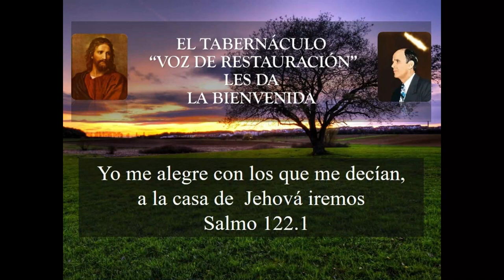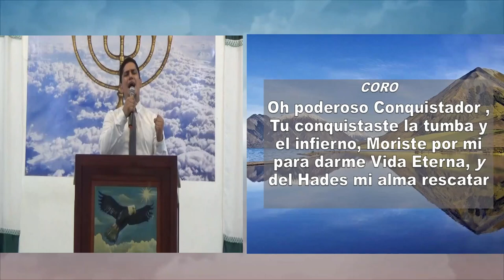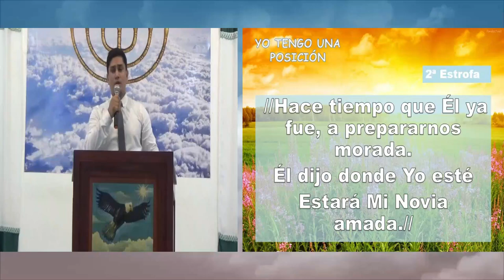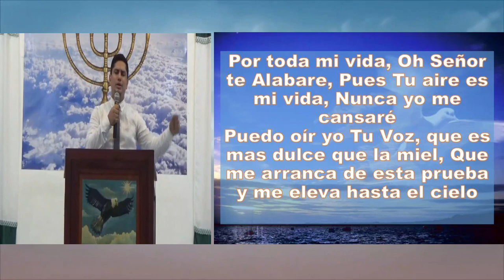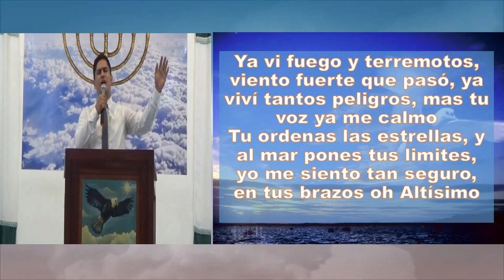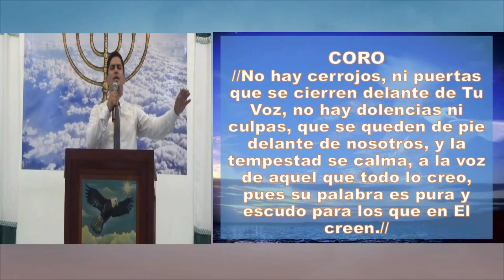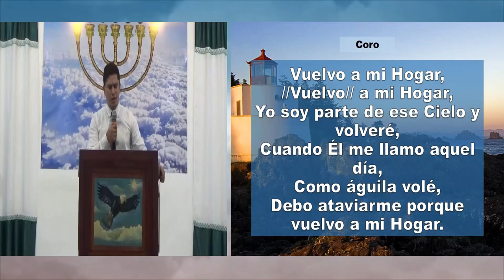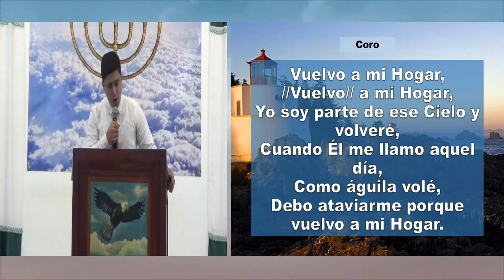Tabernáculo Voz de Restauración- León, Nicaragua. Servicio Dominical 31-05-2020